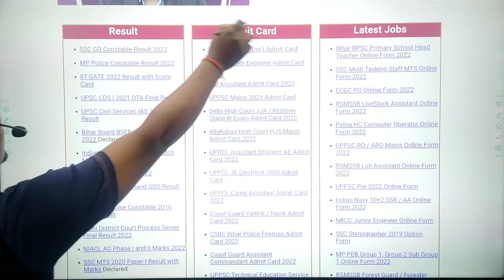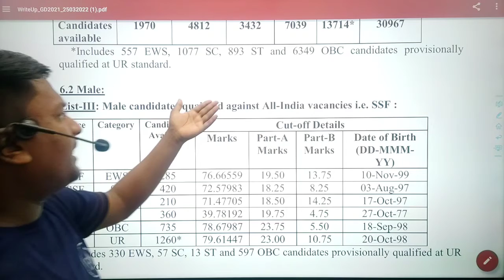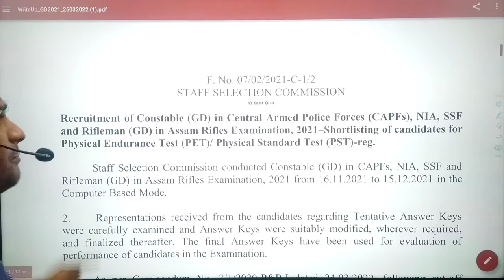ssc gd result 2022 | ssc gd cut off 2022 | ssc gd result 2021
ssc gd result 2022 | ssc gd cut off 2022 | ssc gd result 2021 | ssc gd cut off 2021 |

ssc gd cut off 2021 today
ssc gd cut off 2021 ews